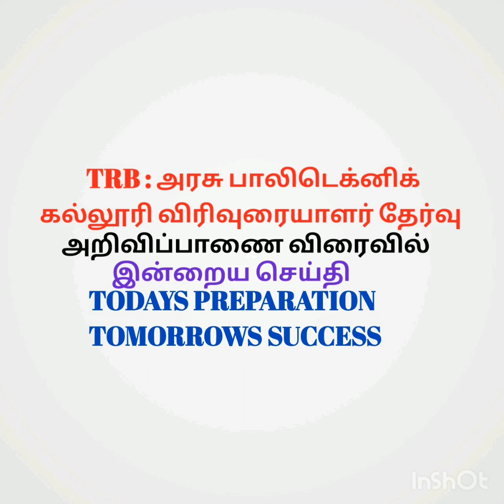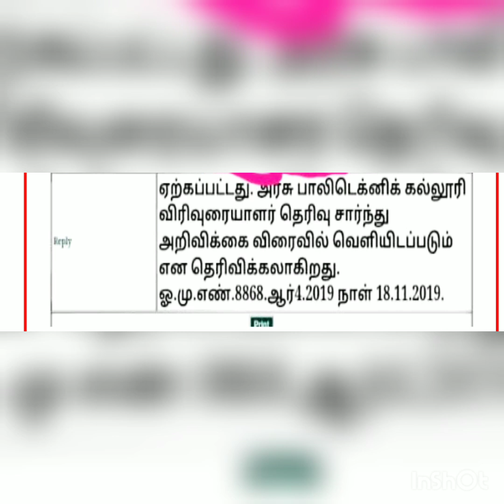TRB : GOVT POLYTECHNIC NOTIFICATION COMING. SOON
TRB POLYTECHNIC